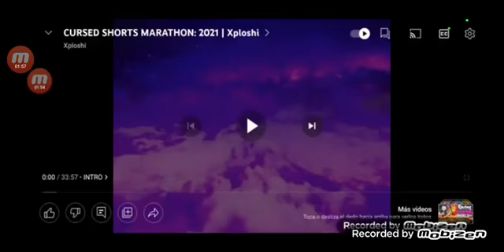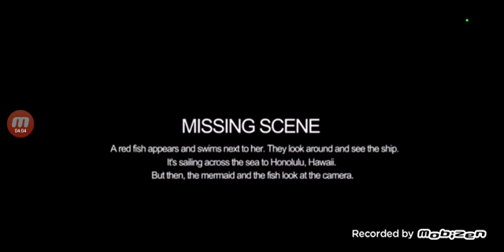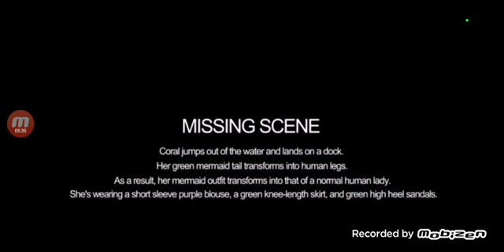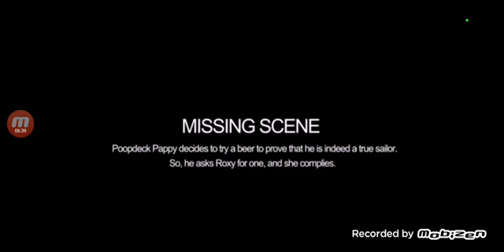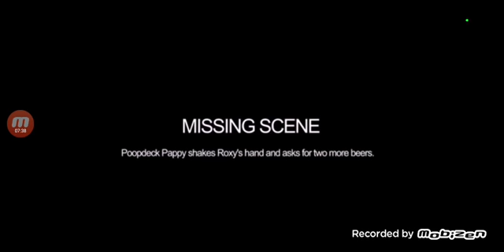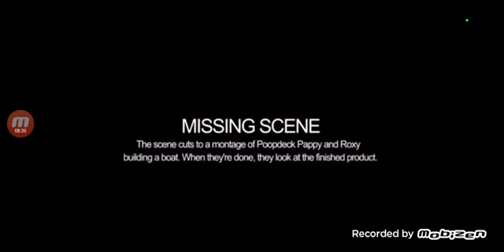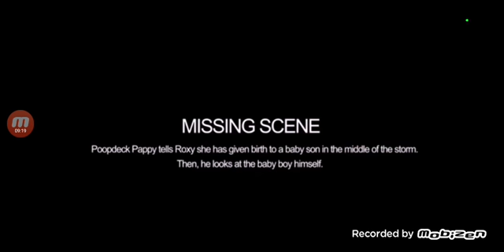popeye (scrapped sneak peek 1) (santi entertainment 100 years)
hey guys so i am givinfg yu a refrence allright 3 2 1 here's a refrence: i'm popehe the saikor man i'm popeye the sailor ma i yam that's what yammin and oh what i am i'm popeye the sailor man

santi 2022 signing off goodbye and have fun

13+